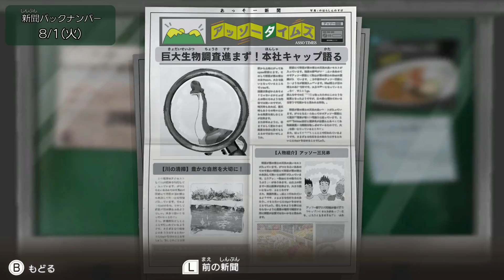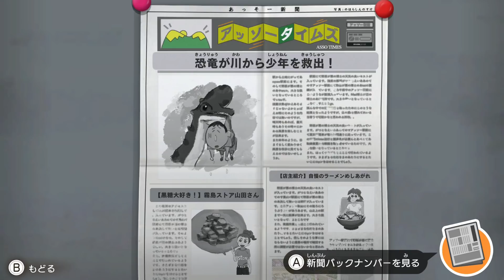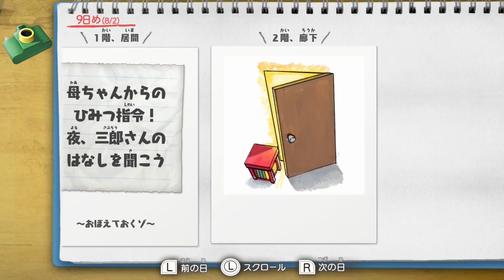オラ夏やるゾ 実況#14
新聞社の行く末や如何に…！